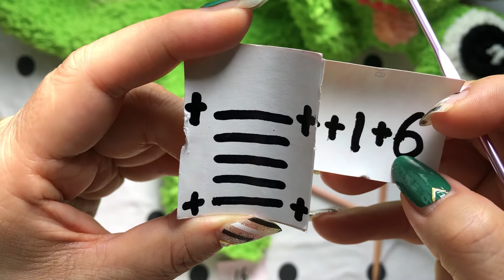Knitting tutorial for beginner 0000000 frog baby sweater DIY